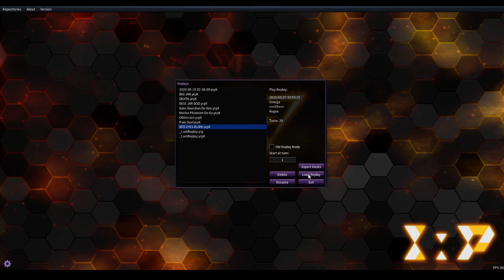RED-EYES VS BLUE-EYES - EDOPro Quick Plays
Another quick play, a very tense matchup between me and Robin. A competition of power and potential, the classic red vs blue match. Both decks are very well tuned, so this is a tight one! Tune in for the dramatic finish!